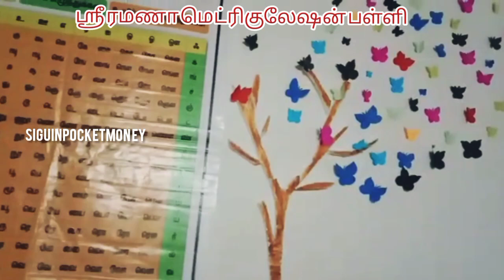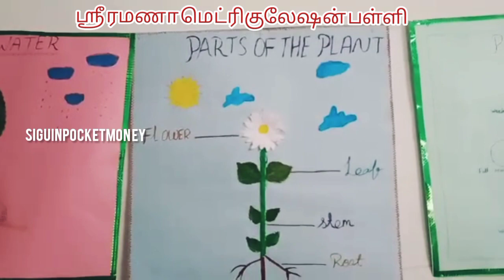ஸ்ரீ ரமணா மெட்ரிகுலேஷன் பள்ளி ६ வாணாபுரம் ४ அறிவியல்🔬 கண்காட்சி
Thank you 🙏 for visiting my YouTube channel Sigu in Pocket money